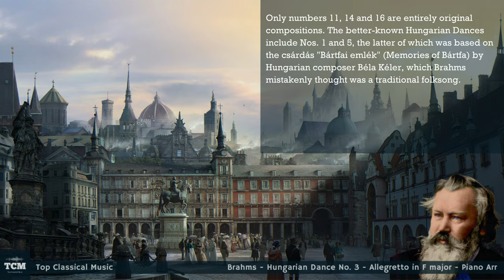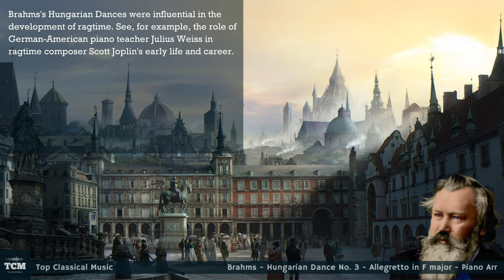Brahms - Hungarian Dance No. 3 - Allegretto in F major - Music | History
The Hungarian Dances (German: Ungarische Tänze) by Johannes Brahms (WoO 1), are a set of 21 lively dance tunes based mostly on Hungarian themes, completed in 1879.
They vary from about a minute to five minutes in length.

They are among Brahms's most popular works and were the most profitable for him. Each dance has been arranged for a wide variety of instruments and ensembles. Brahms originally wrote the version for piano four hands (piano duet: two players using one piano) and later arranged the first ten dances for solo piano.

Only numbers 11, 14 and 16 are entirely original compositions. The better-known Hungarian Dances include Nos. 1 and 5, the latter of which was based on the csárdás "Bártfai emlék" (Memories of Bártfa) by Hungarian composer Béla Kéler, which Brahms mistakenly thought was a traditional folksong.

A footnote on the Ludwig-Masters edition of a modern orchestration of Hungarian Dance No.1 states: "The material for this dance is believed to have come from the Divine Csárdás (ca. 1850) of Hungarian composer and conductor Miska Borzó."

Brahms wrote orchestral arrangements for Nos. 1, 3 and 10. Other composers have orchestrated the other dances. These composers include Antonín Dvořák (Nos. 17 to 21), Andreas Hallén (Nos. 2, 4 and 7), Paul Juon (No. 4), Martin Schmeling (1864–1943) (Nos. 5 to 7), Hans Gál (Nos. 8 and 9), Albert Parlow [de] (Nos. 5, 6 and 11 to 16) and Robert Schollum [de] (Nos. 4, 8 and 9). More recently, Iván Fischer has orchestrated the complete set.

Brahms's Hungarian Dances were influential in the development of ragtime. See, for example, the role of German-American piano teacher Julius Weiss in ragtime composer Scott Joplin's early life and career.

Brahms - Hungarian Dance No. 3 - Allegretto in F major - Piano Arr